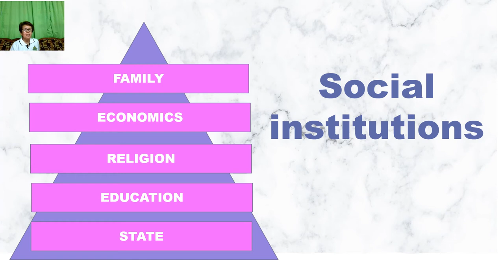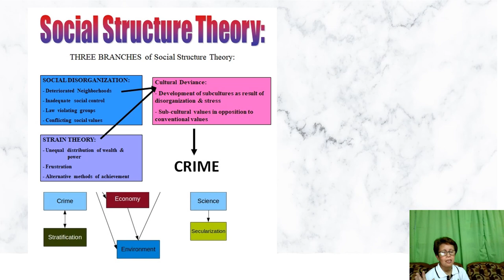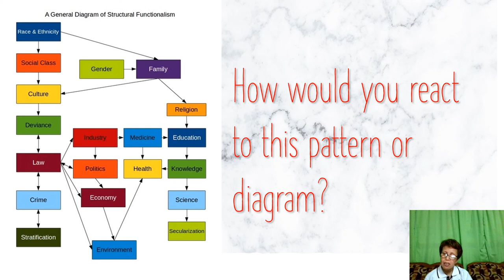Social Structure (recorded)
This is a recorded lecture on the issue of Gender and Social Structure